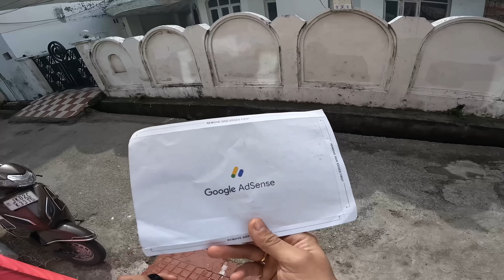1 aur zx10r Leli ?😍 || Kawasaki 🥵 || wheeli on demand 😍